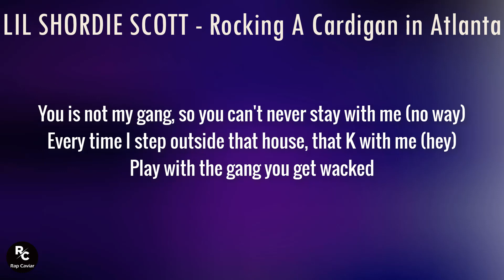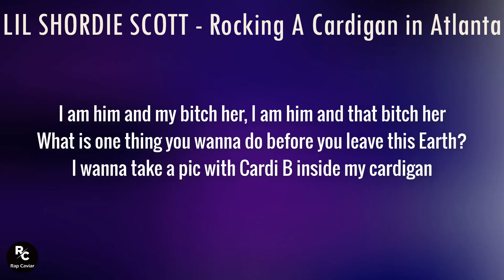LIL SHORDIE SCOTT - Rocking A Cardigan in Atlanta (Lyrics) I wanna take a pic with Cardi B inside my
LIL SHORDIE SCOTT - Rocking A Cardigan in Atlanta (Lyrics) I wanna take a pic with Cardi B inside my cardigan

Lyrics:
[Hook]
n***as know I'm late they call me shordie, Mr. Tardy Man
I just smoke my weed and f**k these hoes, I'm not no party man
Hit the plug and check that gas and take off in that Harley man

[Verse 1]
I see a thotty with a booty, b**ch I'm fresh as hell, I got on Rick Owens mixed with Ksubi (yes sir!)
I can't stand n***as, get the f**k away from me (ok)
I don't f**k with you, so why the f**k you play with me (ok)

[Verse 2]
Play with the gang you get wacked
I cannot f**k with these rappin' a** n***as they cap
I'm in the stu with yo b**ch
She sucking my d**k with a mac in the back
You said she was loyal what happened to that? (what happened)
(hey) What happened to b**ch?
I got stacks and the K with the kick
I'm in the party the Glock on my d**k
(hey) She wanna f**k 'cause I'm him (him)
If a n***a play with me, that .30 on his temp'
I am him and my b**ch her, I am him and that b**ch her